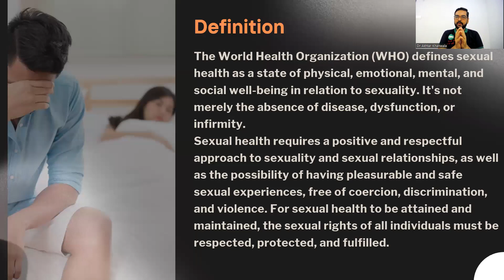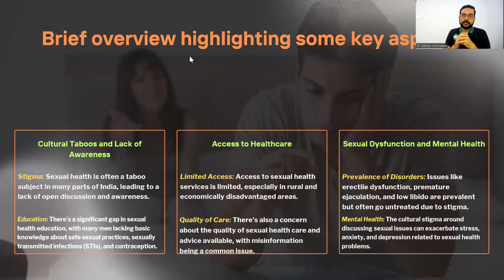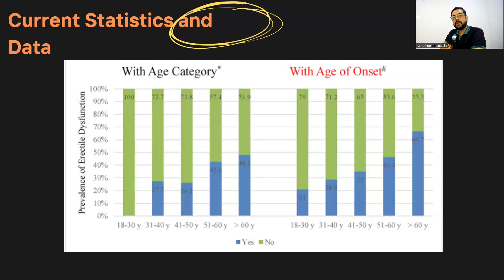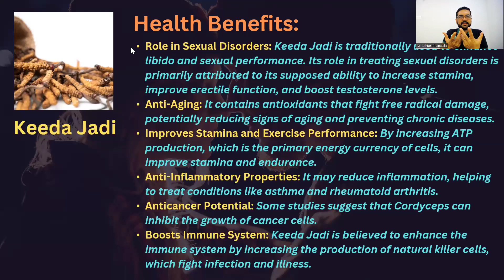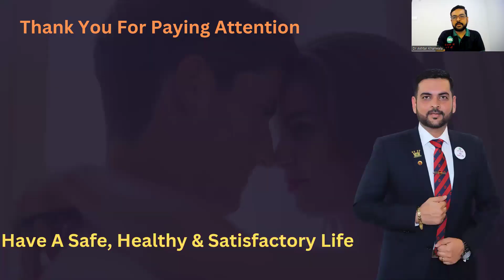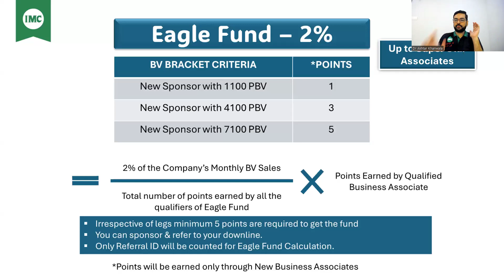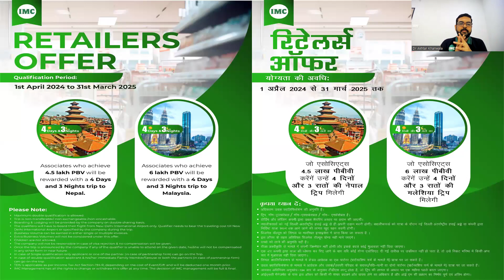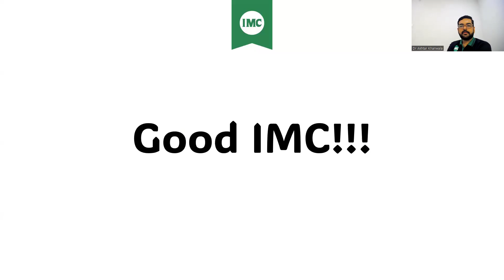Keeda Jadi,Cordyceps Sinensis,కీడ జడి,Men Sexual Problem,Erectile Dysfunction, Premature Ejaculation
Unlock the Ancient Secrets to Vitality with IMC Keeda Jadi

🌿 Discover Nature's Miracle for Male Vitality

Embark on a journey with us as we delve into the heart of nature's most potent treasures with IMC's Keeda Jadi. This remarkable formulation blends the ancient wisdom of Ayurveda with modern science to address male sexual health concerns, revitalizing and enhancing vitality.

🔍 What Makes IMC Keeda Jadi Stand Out?

Our flagship product, IMC Keeda Jadi, harnesses the power of nature's finest ingredients - Keeda Jadi, Shilajeet, Safed Musli, Kaunch, Vidharikand, Arakara, and Ashwagandha. Each component has been carefully selected for its unique benefits and synergistic effects on male sexual health.

🌟 Key Benefits:

Enhanced Vitality: Experience a new surge of energy, improving your overall stamina and performance.
Natural Solution: A holistic approach to addressing male sexual problems, with no synthetic additives.
Boosted Libido: Rediscover your passion and increase your libido naturally.
Improved Wellness: Not just sexual health, our blend supports overall physical and mental well-being.
Erectile Dysfunction, Premature Ejaculation, Loss Of Libido, Infertility.

💪 Why Choose IMC Keeda Jadi?

In a world of quick fixes and synthetic solutions, IMC Keeda Jadi stands as a testament to the power of natural healing. Our commitment to purity, quality, and authenticity ensures that you are receiving a product that not only addresses specific health concerns but also contributes to your overall health.

🌱 Join Us on a Journey of Transformation

We invite you to explore the benefits of IMC Keeda Jadi and how it can transform your life. Whether you're looking to enhance your vitality, boost your libido, or simply invest in your overall wellness, IMC Keeda Jadi offers a natural, effective solution.

👉 Experience the Difference Today

Ready to embrace the ancient secrets to vitality and vigor? Discover the transformative power of IMC Keeda Jadi. Dive deeper into our world of natural wonders and see for yourself how nature can nurture and restore.

Drop your questions and experiences in the comments below – we love hearing from you!

పురాతన రహస్యాలతో జీవన శక్తిని అన్వేషించండి IMC Keeda Jadi తో

🌿 మగ జీవన శక్తికి ప్రకృతి అద్భుతం అన్వేషించండి

IMC యొక్క Keeda Jadi తో ప్రకృతి యొక్క అత్యంత శక్తివంతమైన నిధుల హృదయాన్ని అన్వేషించడంలో మాతో ప్రయాణం చేయండి. మగ లైంగిక ఆరోగ్య సమస్యలను చికిత్సించి, జీవన శక్తిని పునరుద్ధరించే మార్గంలో పురాతన ఆయుర్వేద జ్ఞానం మరియు ఆధునిక శాస్త్రంతో ఈ అద్భుతమైన ఫార్ములేషన్ ను మిశ్రమించారు.

🔍 IMC Keeda Jadi ను విశేషం చేసేది ఏమిటి?

మా ప్రధాన ఉత్పత్తి, IMC Keeda Jadi, Keeda Jadi, Shilajeet, Safed Musli, Kaunch, Vidharikand, Arakara, మరియు Ashwagandha వంటి ప్రకృతి యొక్క ఉత్తమమైన పదార్థాల శక్తిని ఉపయోగించింది. ప్రతి ఘటకం దాని అద్వితీయ ప్రయోజనాలు మరియు మగ లైంగిక ఆరోగ్యంపై సహకార ప్రభావాల కోసం శ్రద్ధగా ఎంచుకోబడింది.

🌟 ప్రధాన లాభాలు:

మెరుగైన జీవన శక్తి: మీ స్థాయి మరియు ప్రదర్శనలో కొత్త శక్తి అనుభవించండి.
సహజ పరిష్కారం: మగ లైంగిక సమస్యలను సహజంగా చికిత్సించే ఒక సంపూర్ణ మార్గం.
పెంచిన లైబిడో: మీ అభిరుచిని పునః ప్రారంభించి, సహజంగా మీ లైబిడోను పెంచండి.
మెరుగైన సంపూర్ణత: కేవలం లైంగిక ఆరోగ్యమే కాకుండా, మా మిశ్రమం సంపూర్ణ శారీరక మరియు మానసిక సంపూర్ణతను మద్దతు ఇస్తుంది.

💪 IMC Keeda Jadi ని ఎందుకు ఎంచుకోవాలి?

త్వరిత పరిష్కారాలు మరియు సింథెటిక్ పరిష్కారాల ప్రపంచంలో, IMC Keeda Jadi సహజ నయనాన్ని ఎంతో బలవంతంగా నిరూపిస్తుంది. మీరు పొందుతున్న ఉత్పత్తి కేవలం నిర్దిష్ట ఆరోగ్య సమస్యలను మాత్రమే కాకుండా మీ సంపూర్ణ ఆరోగ్యానికి కూడా సహాయపడే మా నిబద్ధత మీకు హామీ.

🌱 మార్పు యొక్క ప్రయాణంలో మాతో చేరండి

IMC Keeda Jadi యొక్క లాభాలను మరియు అది మీ జీవితాన్ని ఎలా మార్చగలదో అన్వేషించండి. మీరు మీ జీవన శక్తిని పెంచుకోవాలనుకుంటున్నారా, మీ లైబిడోను పెంచుకోవాలనుకుంటున్నారా, లేదా కేవలం మీ సంపూర్ణ ఆరోగ్యంలో పెట్టుబడి చేయాలనుకుంటున్నారా, IMC Keeda Jadi సహజంగా, ప్రభావవంతంగా ఒక పరిష్కారం అందిస్తుంది.

👉 ఈ రోజు తేడాను అనుభవించండి

జీవన శక్తి మరియు ఉత్సాహం యొక్క పురాతన రహస్యాలను ఆలింగనం చేయాలని సిద్ధంగా ఉన్నారా? IMC Keeda Jadi యొక్క మార్పుల శక్తిని అన్వేషించండి. ప్రకృతి ఎలా పోషించి, పునరుద్ధరించగలదో మీరే చూడండి.

💬 కనెక్ట్ అవండి

మరిన్ని సైట్లు మరియు ప్రకృతి సహాయంతో మీరు ఎలా ఆరోగ్యవంతమైన, మరింత జీవంతమైన జీవితాన్ని నడిపించుకోవచ్చు అనే అంతర్దృష్టికి మాకు లైక్ చేయండి, పంచుకోండి మరియు చందా చేసుకోండి. మీ ప్రశ్నలు మరియు అనుభవాలను కింద వ్యాఖ్యలలో వదిలించండి – మీరు ఏమి చెప్పాలనుకుంటున్నారో మేము వినాలనుకుంటున్నాము!

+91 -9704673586